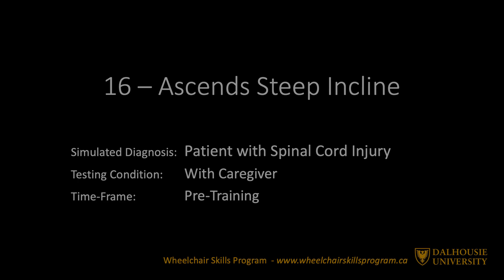Manual Wheelchair Skill: Ascends steep incline, training with caregiver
Wheelchair user simulating SCI. Wheelchair user pre-training and post-training. Wheelchair user and caregiver pre-training and post-training.